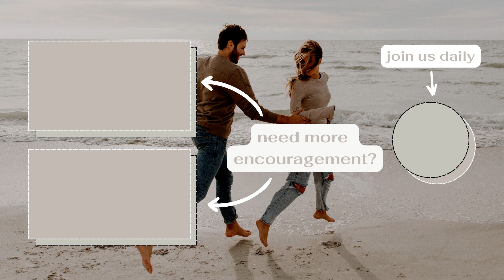Have You Ever Asked God This? | daily devotional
In this episode I talk about how *personal* of a God we serve & how He will always meet us in our doubts & confusions!

Love,
Chad & Tori